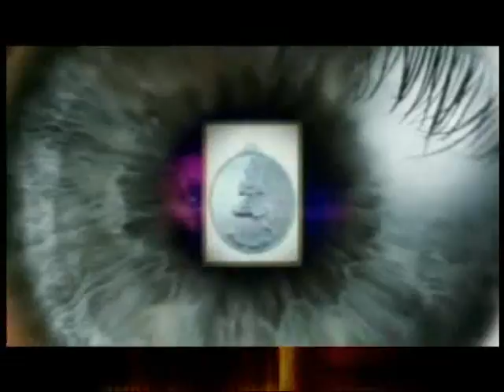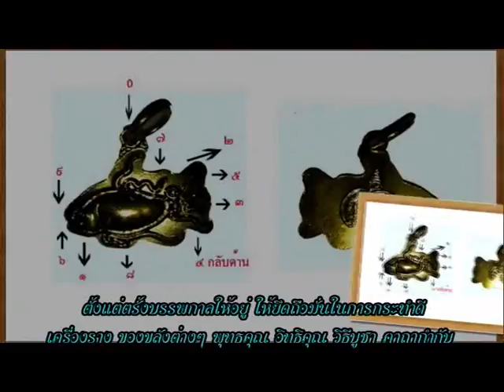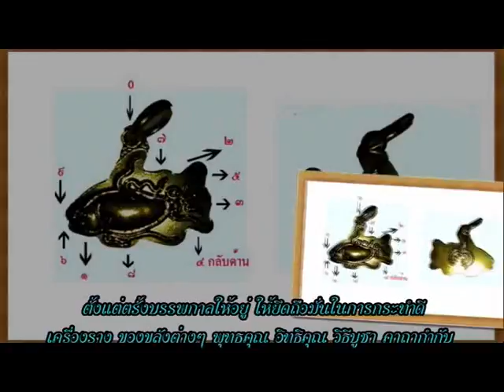ช่อง8 รายการอาจารย์เอตาทิพย์ 02-07 -58 เบรก 1